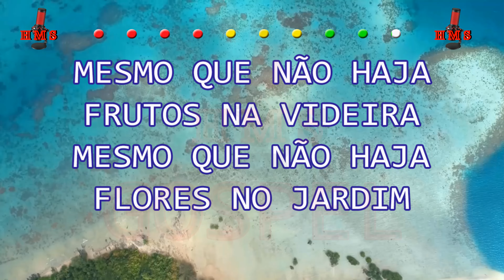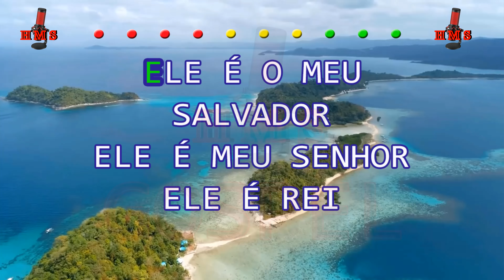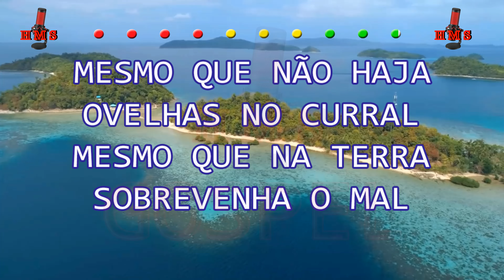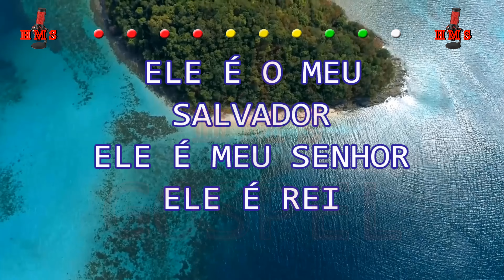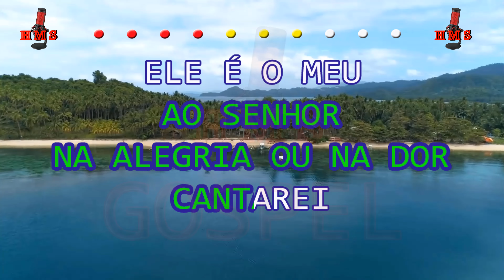Louvor Aliança | Na Alegria e na Dor | Com Letra | Legendado